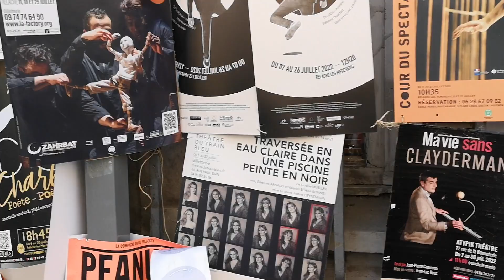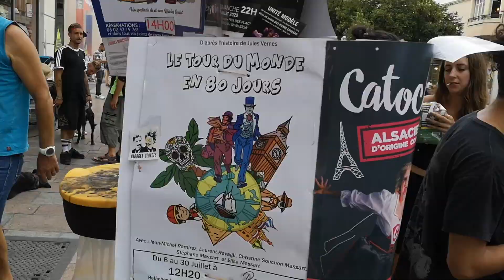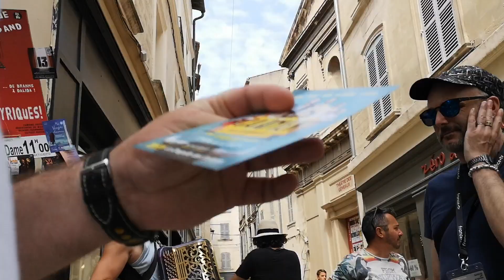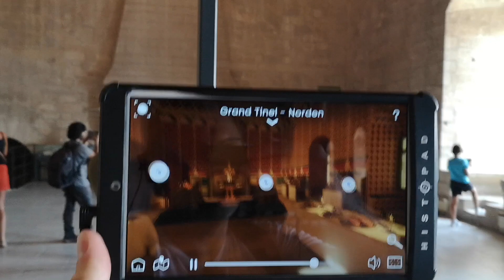Avignon die Stadt der Päpste | Festival d'Avignon | NurEinUmwegEntfernt #16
Tach auch Leute! Der heutige Umweg führt mich nach Avignon. Die Stadt war von 1309 bis 1376 – und während des nachfolgenden "Abendländischen Schismas" – Papstsitz. Daher trägt die Stadt den Beinamen „Stadt der Päpste“. Die Altstadt von Avignon mit ihren prächtigen, mittelalterlichen Häusern ist von einer intakten und imposanten Befestigungsmauer umgeben. Die Altstadt zählt zum UNESCO-Weltkulturerbe mit dem gotischen Papstpalast aus dem 14. Jahrhundert, der Bischofsanlage, dem Doms und der berühmten Brücke, dem Pont Saint-Bénézet,

Jean Vilar hat das Festival d'Avignon 1947 ins Leben gerufen. Es ist eine der weltweit wichtigsten Veranstaltungen für zeitgenössische darstellende Kunst. Im Juli verwandelt sich Avignon in ein Freilufttheater und verwandelt sein architektonisches Erbe in verschiedene majestätische und überraschende Aufführungsorte, die Zehntausende von Theaterliebhabern jeden Alters anziehen. Einen Monat lang kann jeder Zugang zu einer zeitgenössischen und lebendigen Kultur finden.

Auf dem Programm stehen nicht nur Aufführungen, sondern auch Lesungen, Ausstellungen, Filme und Debatten, die zahlreiche Zugänge zu den Welten der eingeladenen Künstler und Intellektuellen bieten. Jeden Abend gibt es mindestens eine Uraufführung, die Avignon zu einem Ort des Schaffens und des Abenteuers für Künstler und Zuschauer gleichermaßen macht.

Die Direktoren des Festivals werden vom Verwaltungsrat ernannt. Allerdings müssen sie vom Bürgermeister von Avignon und vom französischen Kulturminister formell bestätigt werden. Man weist auf deren Webseite darauf hin das "Seit Jean Vilar Zeiten ist der künstlerische Leiter in der Gestaltung seines Programms völlig frei." Diese Unabhängigkeit vom vom politischen Kontext  muss wohl infrage stehen sonst sonst würde man das so kaum hinschreiben müssen.